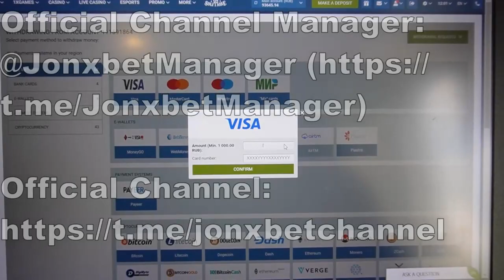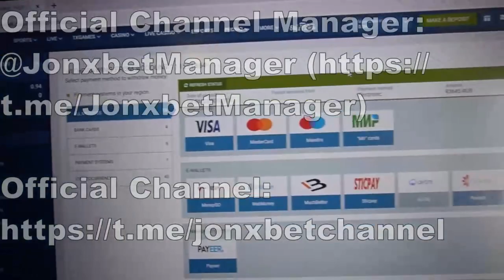Winning money on online website 1xBET of with bot Wild west gold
Today I will demonstrate in what manner I earn at 1xgames.Our group continuously we are developing this script. This script offers the opportunity to me to accurately work with ease and I can not worry that I'd lose the bet. One wait for the fresh video clip on this channel assistant bot Wild west gold and by other script-helper. Assistant bot improve automatically. Assistant bot Wild west gold the best of all. I say goodbye men We should meet in betwinner.

url for our account telegram